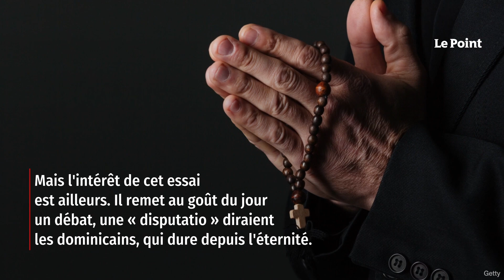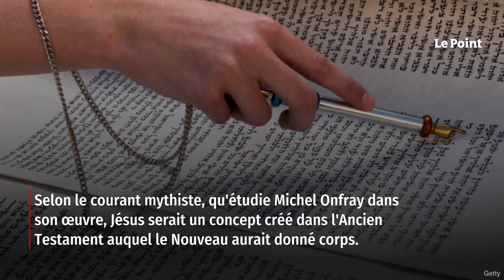Michel Onfray : « Jésus est un concept »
Michel Onfray s'empare d'un sujet plus grand que lui : Jésus. Et visiblement, le personnage titille l'athée qu'il affirme toujours être. Celui qui, jadis, publia un corrosif Traité d'athéologie s'attaque désormais au fond de l'affaire : la foi. Dans Théorie de Jésus. Biographie d'une idée (Bouquins), le philosophe s'est plongé dans les Écritures et en livre son interprétation, mêlant une érudition ébouriffante et une bonne dose de provocation, mais aussi une sensibilité au spirituel qui surprendra. C'est l'Évangile selon Michel Onfray. Le philosophe heurtera de plein fouet les croyants et ravira les athées, mais, et c'est l'intérêt de cet essai vigoureux, il remet au goût du jour un débat – une « disputatio », diraient les dominicains – qui dure depuis l'éternité. Retrouvez-nous sur : - Youtube - Facebook - Twitter - Instagram - Tik Tok - LinkedIn